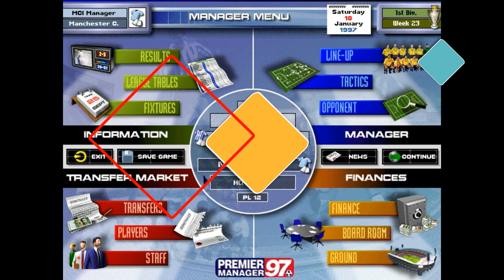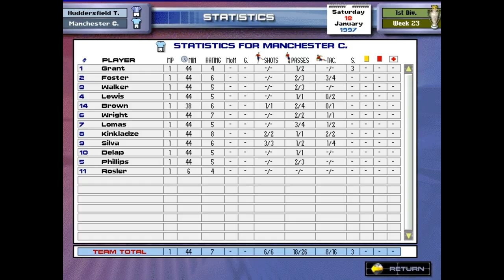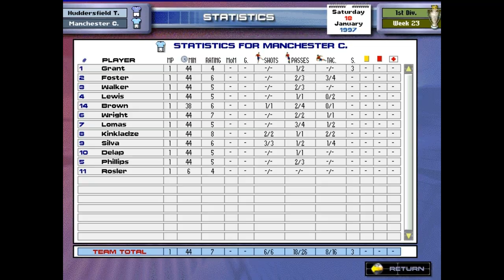Premier Manager 97 / MATCH DAY / Huddersfield Town vs Manchester City / CRAZY MATCH!